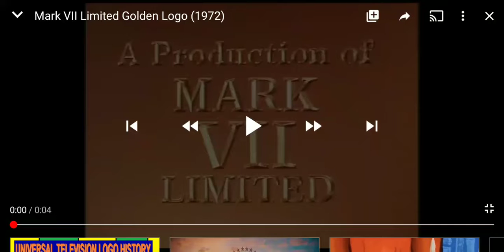Mark VII Limited/Universal Television (1973)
Seen on Adam 12 on Cover TV.